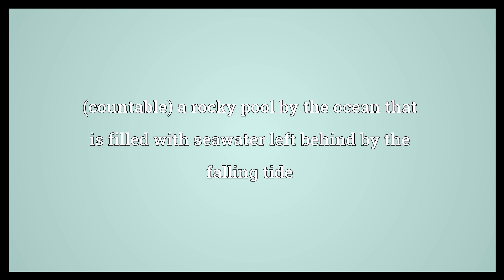Tidepool Meaning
Video shows what tidepool means. (countable) a rocky pool by the ocean that is filled with seawater left behind by the falling tide.  Tidepool Meaning. How to pronounce, definition audio dictionary. How to say tidepool. Powered by MaryTTS, Wiktionary